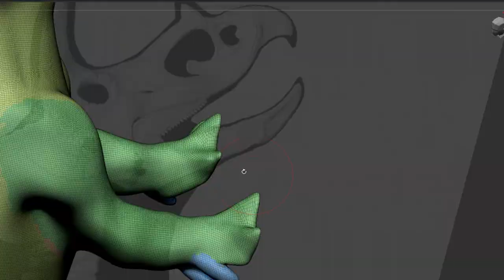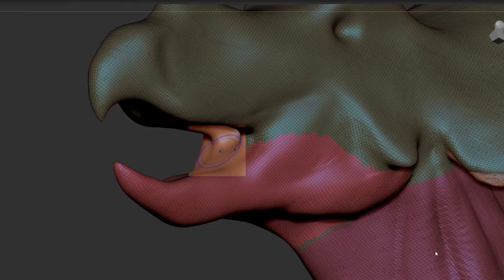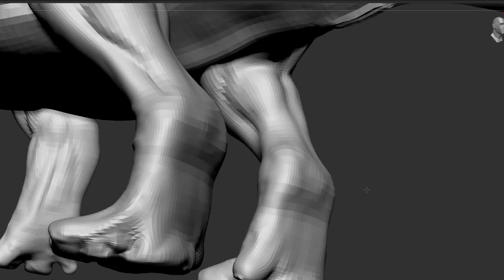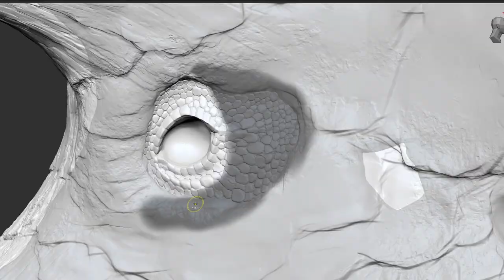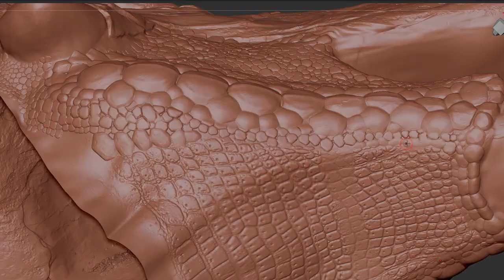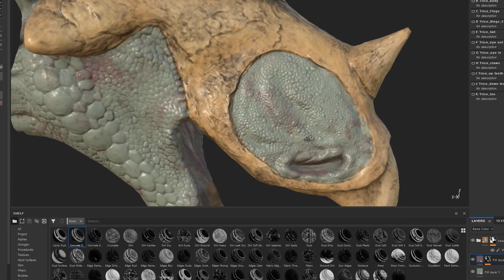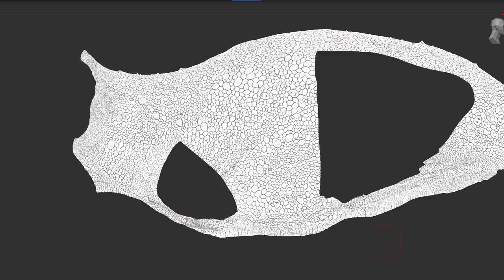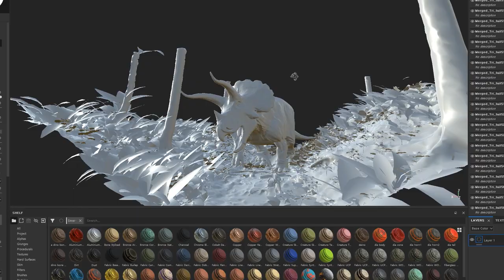Making of Triceratops 트리케라톱스 메이킹 영상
yiihuu (wingfox)에서 진행한 온라인 강의에서 제작했던 트리케라톱스 제작 과정 영상입니다.
아래 링크에 가시면 온라인 강의 수강 신청하실 수 있습니다.
곧 영어 자막도 제작된다고 하니 많은 관심 부탁드리겠습니다.

This is a video of the Triceratops production process produced by an online lecture conducted by yiihuu (wingfox).
I heard that English subtitles will be produced soon, so please show a lot of interest.